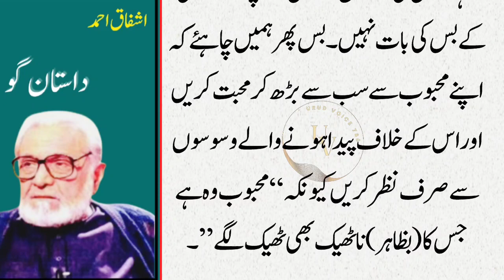Aik Din Ashfaq Ahmad Aur Bano Qadsia May Mehboob per Behis chergyi||Wo dono Ustad ky pass chale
Once Ashfaq Ahmad and his wife Banu Qudsia had a discussion about what is the definition of "Beloved". Both are enough

They argued for a long time until night fell and they could not come to any conclusion. So both of them decided to go to their teacher and inquire from him. When he reached the teacher, he was cooking. Both of them asked him: "Hazrat, tell me who is called beloved". The teacher said: "The most beloved is the one who seems to be right even if it is not right". sings. But the observation of a divine personality is based on reality. He sees that God's system of Lordship is providing us with twenty-four-hour evidence of God's gracious and merciful presence. The sunlight warms us without interruption in the night. The silence would provide peace, the bosom of the earth would produce innumerable grains from the harmful ozone

Protecting from the rays, innumerable trees provide respiration with oxygen and countless